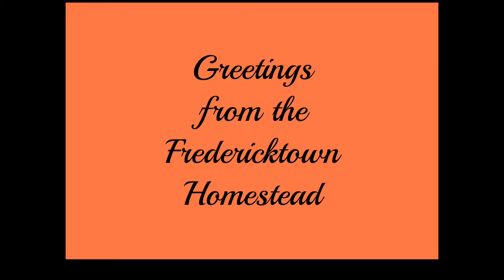Refabrication of the corn crib